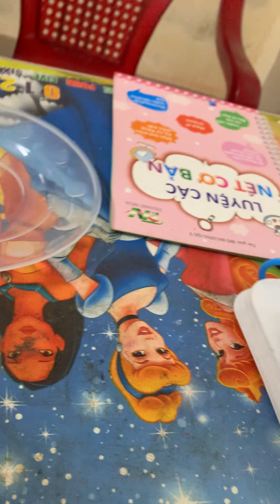my chỉ thích ăn thuốc dạng kẹo dẻo